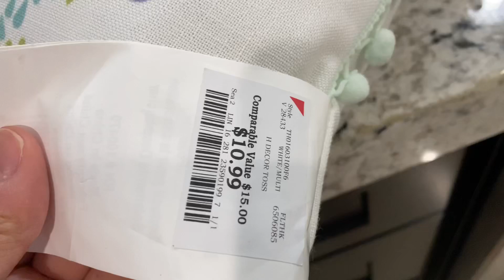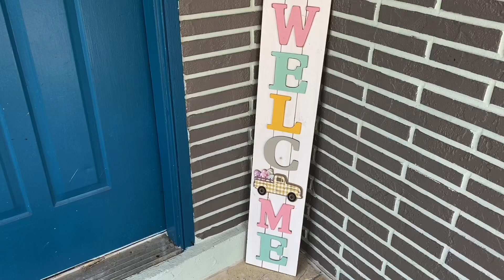LIMPANDO E DECORANDO A CASA PARA A PÁSCOA | MUITAS DECORAÇÕES LINDAS NOS ESTADOS UNIDOS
Oi amores tudo bem com vocês? No vídeo de hoje vou limpar e decorar a casa para a Páscoa ❤️